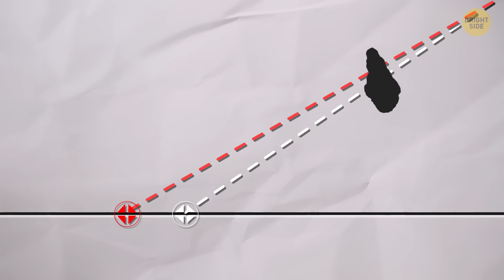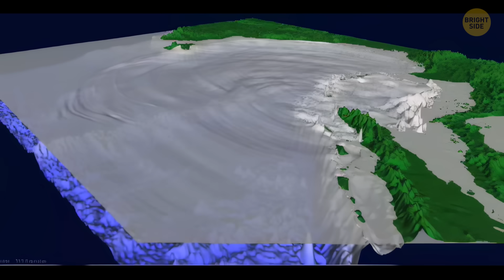Real Reason Dinosaurs Vanished Is Much Darker Than the Asteroid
The asteroid that ended the dinosaurs’ reign might not have been a rock at all — but something far stranger. 🪐 Scientists now believe the Chicxulub impactor was a giant mudball, rich in carbon and water, that came hurtling in from beyond Jupiter’s orbit. But the real shock came from deep beneath Louisiana, where new 3D seismic scans revealed “megaripples”—underwater waves frozen in stone, each as tall as a five-story building. These ancient scars prove that the impact’s tsunamis were far more violent than anyone imagined. And if that’s true, the asteroid itself may have been much bigger than we ever thought. This discovery changes everything we know about how Earth’s greatest extinction unfolded. 🌊💥